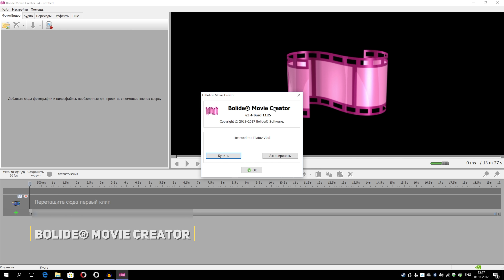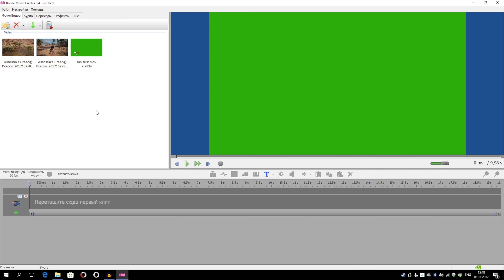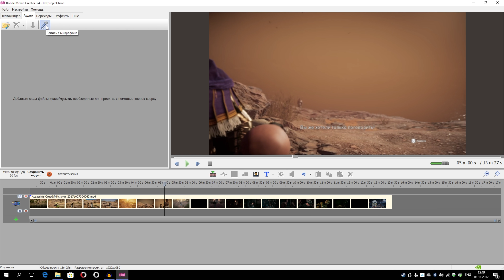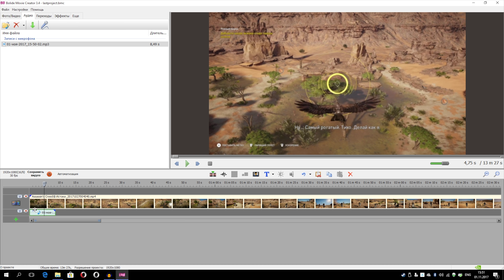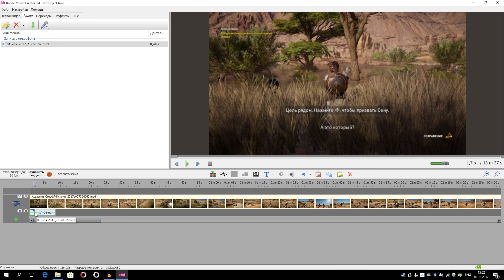BOLIDE MOVIE CREATOR: УДОБНЫЙ МОНТАЖ ВИДЕО ДЛЯ НАЧИНАЮЩИХ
Монтаж видео для новичков? Обзор BOLIDE MOVIE CREATOR это возможность узнать о приложении, которое может в этом помочь и главное научить всем основам. Хотите крутые видео с самого начала? Тогда точно стоит посмотреть видео и попробовать это приложение. Все подробности в этом видео )))